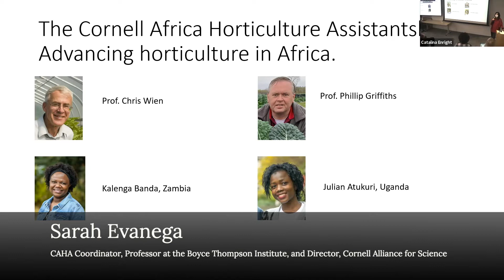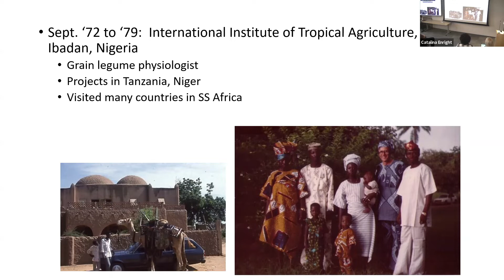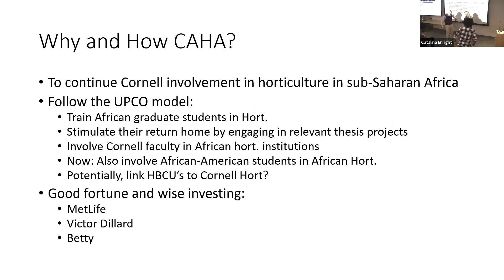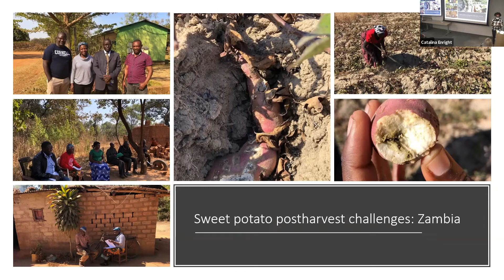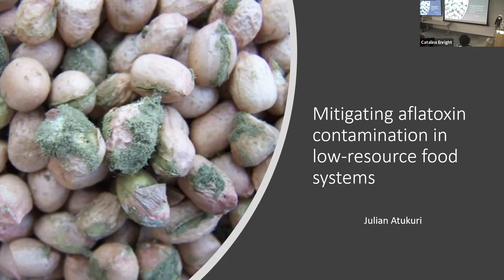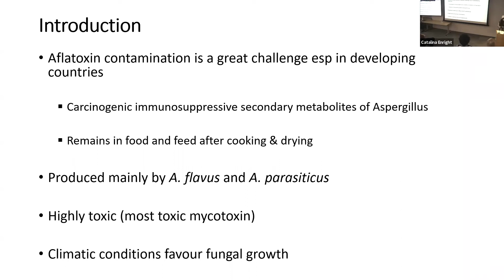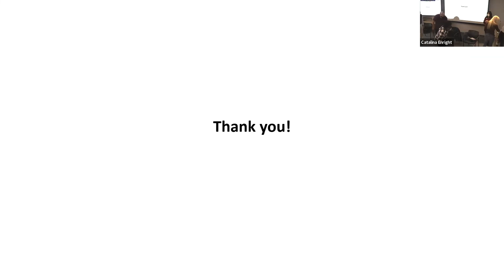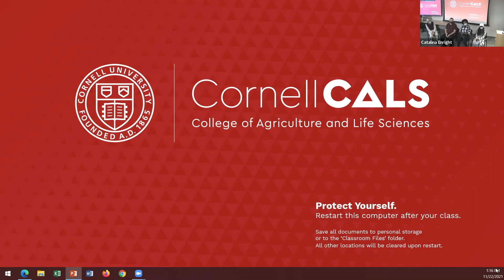Chris Wien et al: The Cornell Africa Horticulture Assistantship - Advancing Horticulture in Africa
Chris Wien, Professor Emeritus, Horticulture Section
Phillip Griffiths, Associate Professor, Horticulture Section
Kalenga Banda and Julian Atukuri, Graduate Field of Horticulture students